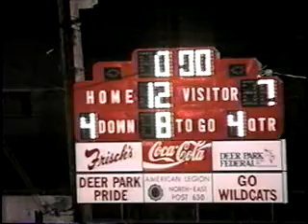v1004 Oh Indian Hill unk Deer Park unk 1995 fb 03